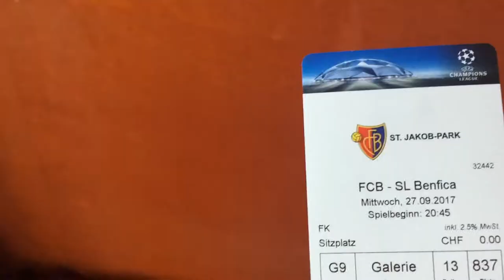ME in BASEL- 1 VLOG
The first vlog about my life in Basel in Switzerland. One of my best friend Majka Korenčiová visited me, I was babysitting two amazing kids and at the and of the day I went to see the football game FC BASEL vs. SL Benfica.